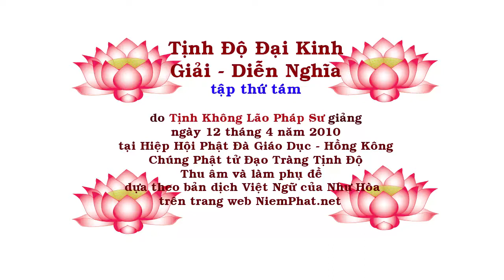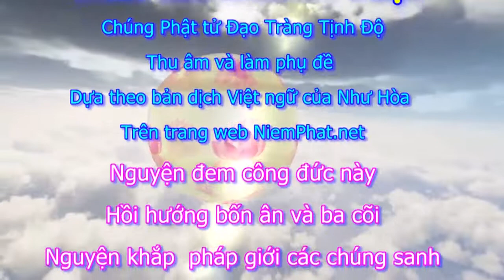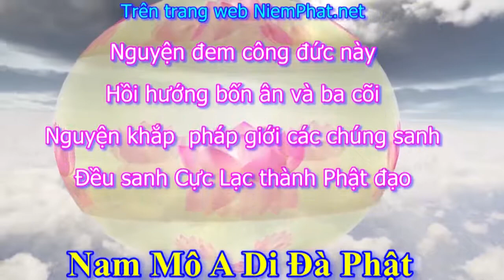Tịnh Độ Đại Kinh Giải Diễn Nghĩa, tập 008 [Phụ đề]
Chủ giảng: Lão Pháp Sư Tịnh Không
Địa điểm: Hiệp Hội Phật Đà Giáo Dục - Hồng Kông
Thời gian: Ngày 12 tháng 4 năm  2010

Đồng thời, POPS cũng sẽ chen vào một ít quảng cáo (nếu không xem,